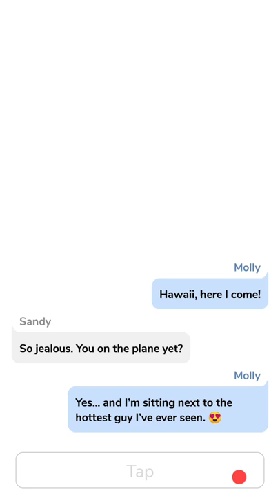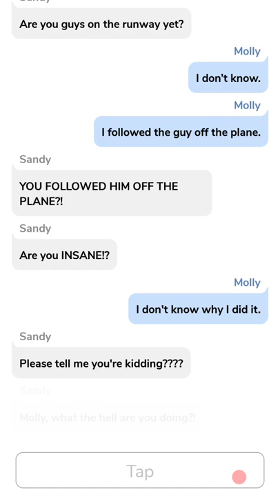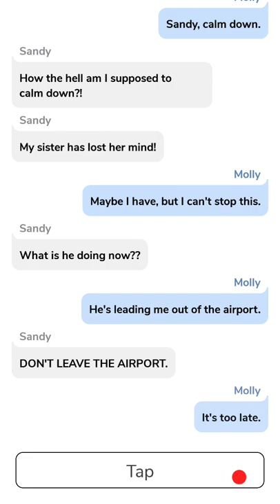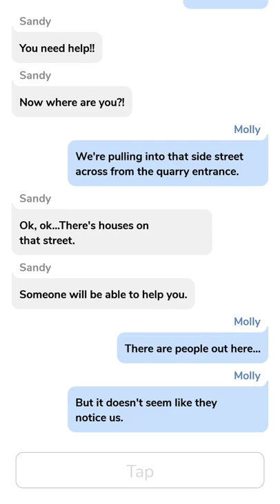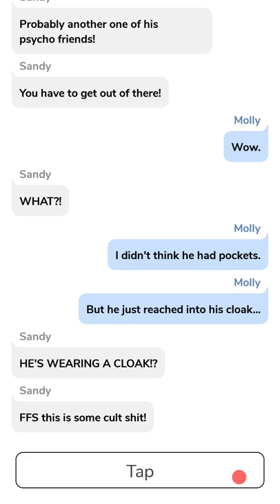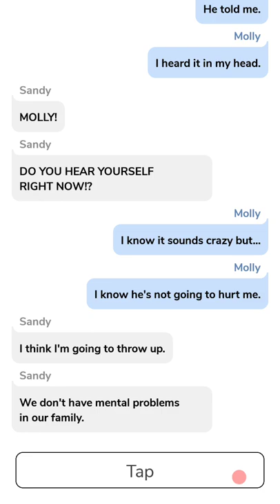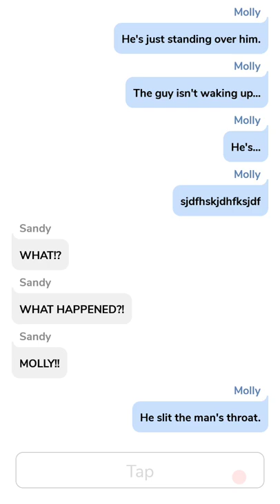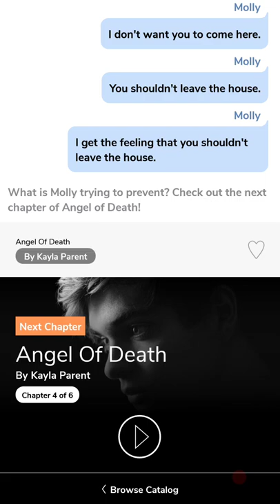Cliffhanger Angel Of Death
Creepy text story. Watch at your own risk  😈 Day 12 of 20 February video challenge